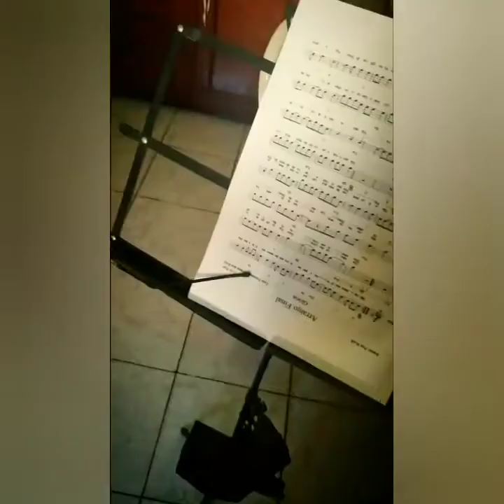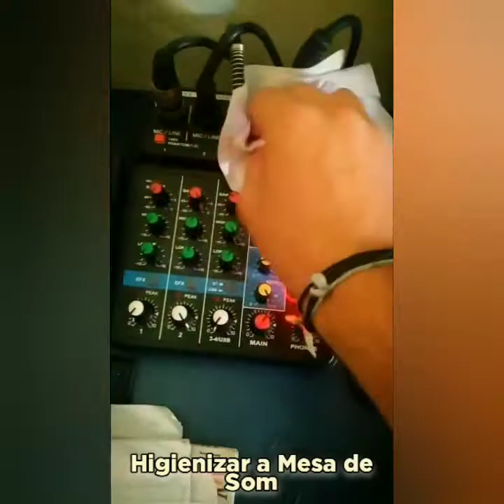Um Músico na Quarentena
Como um Músico lida com a Quarentena 😂 que